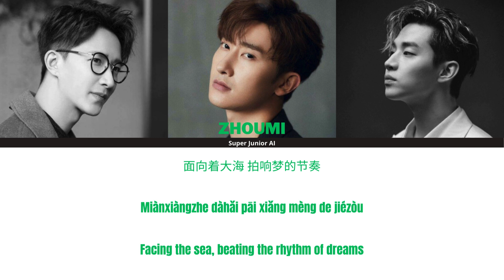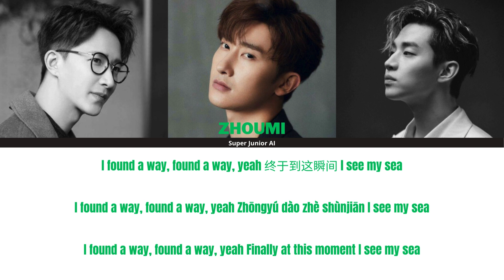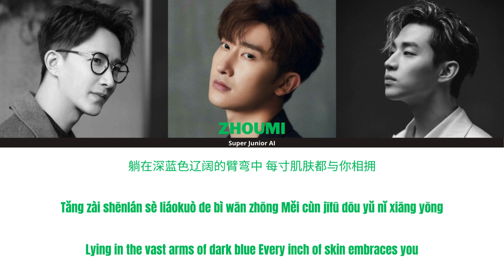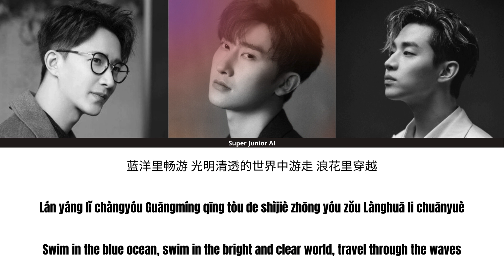Marine Turtle(NCT U) Super Junior AI Cover (Hangeng & Zhoumi & Henry)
Models created by me